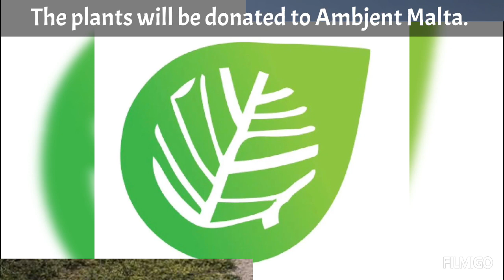Year 2.3 Naxxar Primary GLOBE experience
An outstanding project centred around seeds, trees, and GLOBE! A creative approach to integrating STEAM activities that contribute to student learning and scientific discovery. Well done!